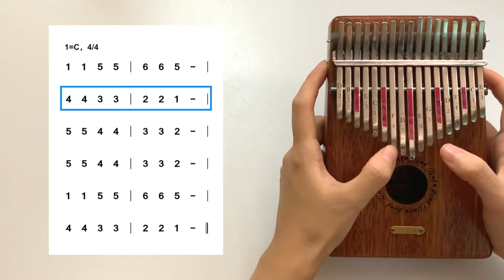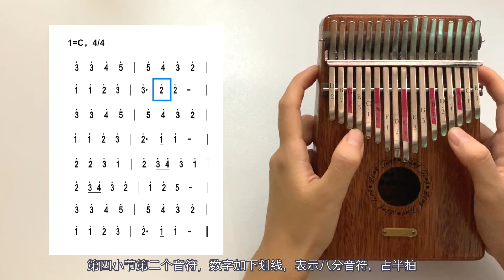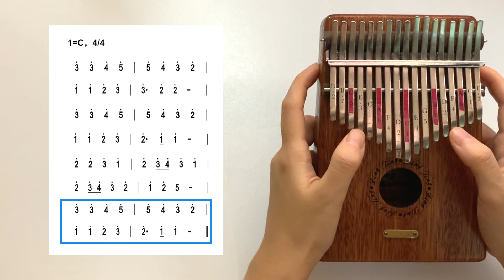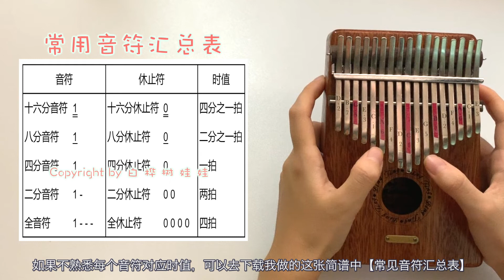[ENG SUB]拇指琴卡林巴【简谱练习曲】新手入门初级教程第十课Beginner Kalimba Tutorial Ep.10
完整版拇指琴教程请关注微信公众号“白桦树娃娃张一清”，回复“拇指琴”即可收到。
点歌请至微博@白桦树娃娃
同款拇指琴链接